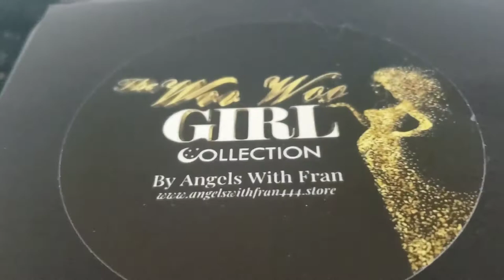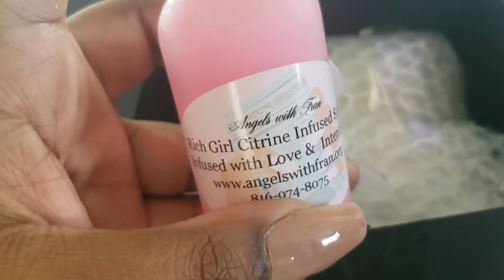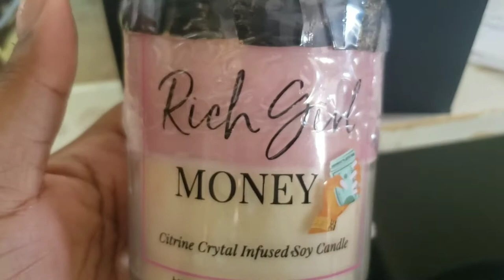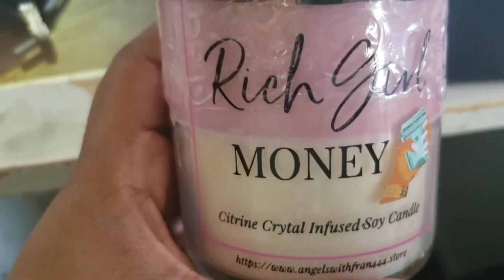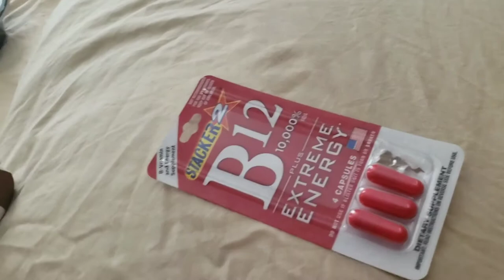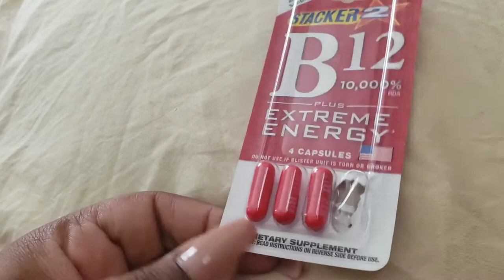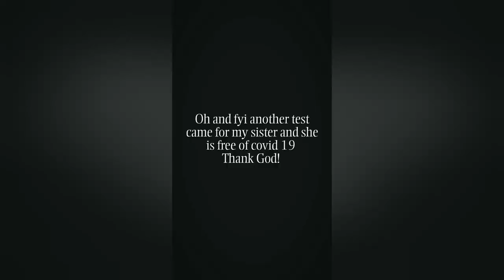Vlog 5 | My ex showed up | Going a little stir crazy | Making Soap | UberEats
Hey guys! Hope you enjoy this video! The more I upload the more excited I am! You guys stay safe and wear your masks!
For any of my soap makers can you all tell me if you have had that issue with TD?

Goal for January is 50 subscribers! Let's make it happen guys!